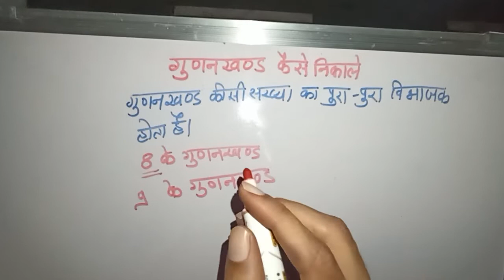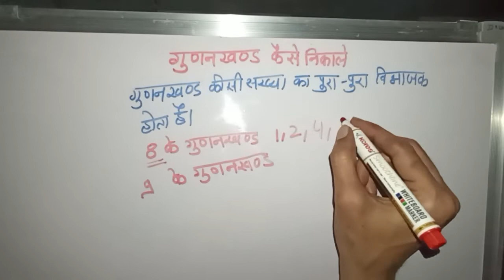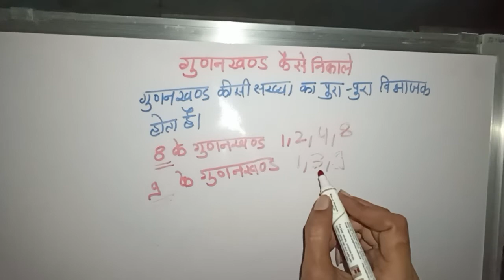gunankhand ; गुणनखंड ; factor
Gunankhand kaise nikalate hai

गुणनखंड कैसे निकाले

Factor